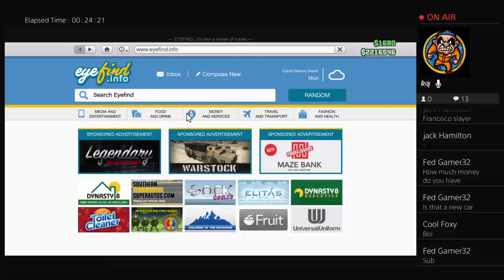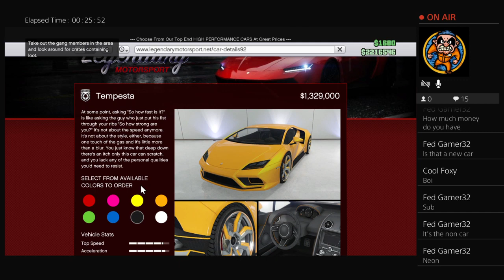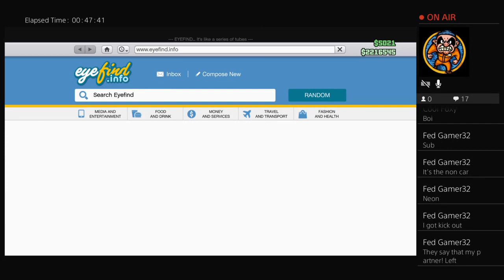Gta 5 online having fun (Trolling)